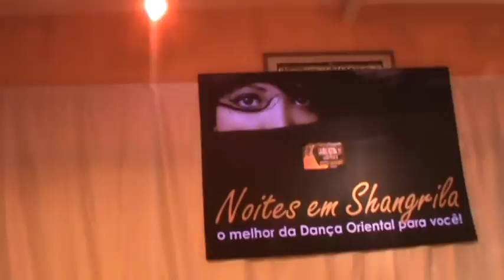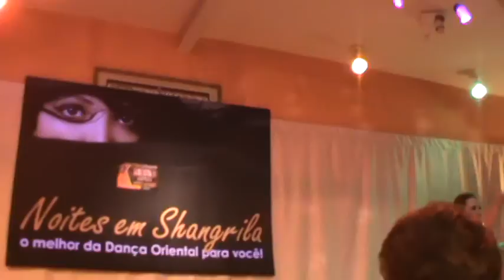NESRINE - NOITES EM SHANGRILA DIA 28 DE ABRIL DE 2012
FILMAGEM: ELIANA FAVERO E GABRIEL FAVERO.